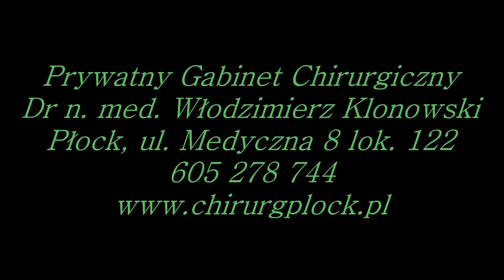Chirurg Płock. Prywatny Gabinet Dr N .Med. Włodzimierz Klonowski, Ul Medyczna 8 Tel: 605 278 744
Chirurg Płock - dr n. med. Włodzimierz Klonowski
Specjalista Chirurgii Naczyniowej, Specjalista Chirurgii Ogólnej.